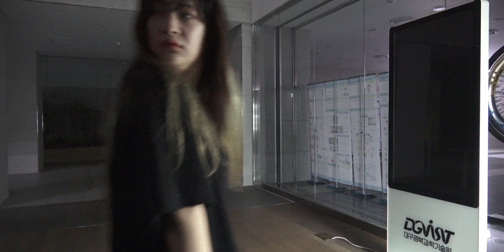[DGIST] 공포 단편영화 - BSlate Horror Movie Project EP.3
DGIST 영화 제작 동아리 B_Slate입니다 :)

출연 손아영
감독 정욱진
각본 정욱진
총괄 프로듀서 정욱진
촬영 김민종 류동환 강찬웅 이미래
편집 강찬웅
음악 이미래